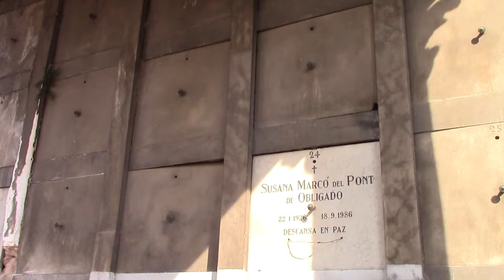03 TEMPLOS GRIEGOS Y ROMANOS EN RECOLETA POR EL PROF JUAN LAZARA